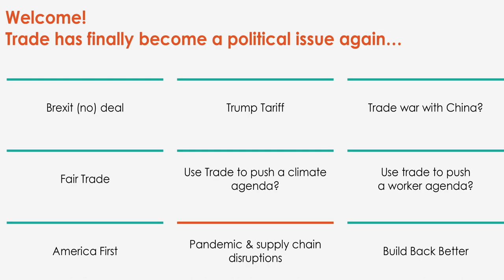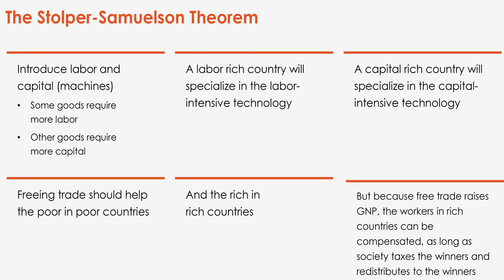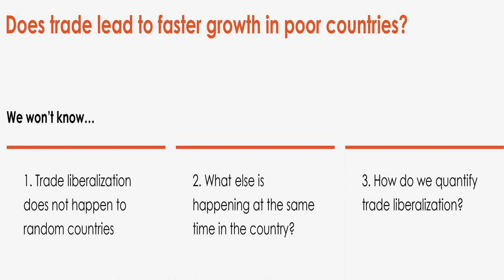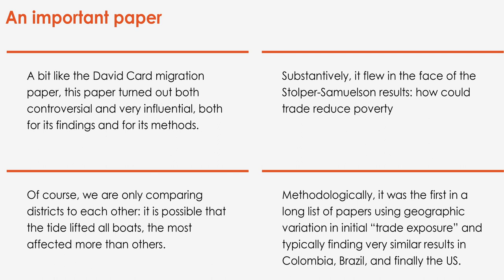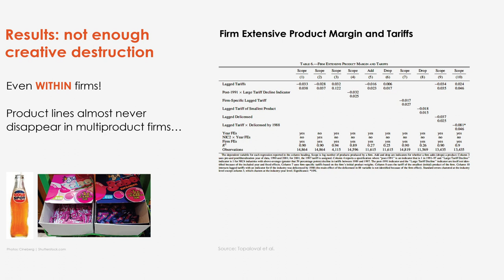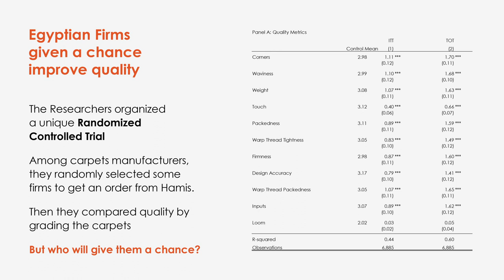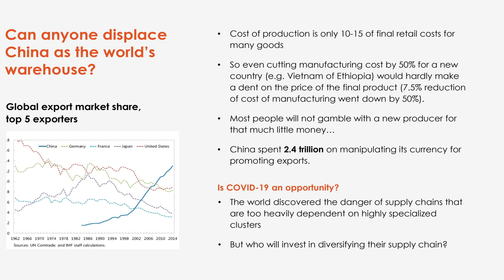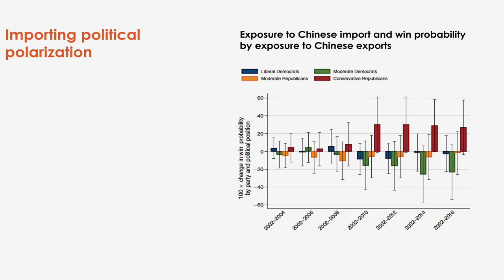Good Economics for Hard Times - Lectures 4 & 5: Trade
From May 24 to June 4, 2021, Professors Abhijit Banerjee (MIT) and Esther Duflo (MIT), winners of the Sveriges Riksbank Prize in Economic Sciences in Memory of Alfred Nobel 2019, gave an introductory course at PSE - Paris School of Economics.

Lectures 4 & 5: Trade